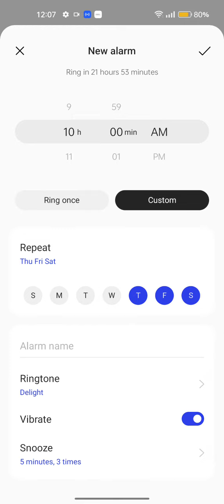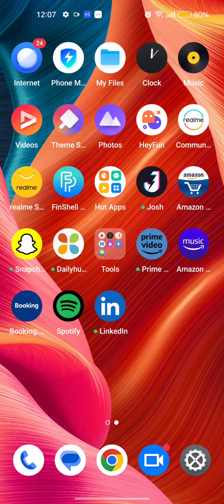How To Set Alarm In Oppo A78 5G, , Alarm Setting , Alarm Setting In Oppo A78 5G,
How To Setalarm In Oppo A78 5G, Alarm Setting , Alarmsetting In Oppo A78 5G,